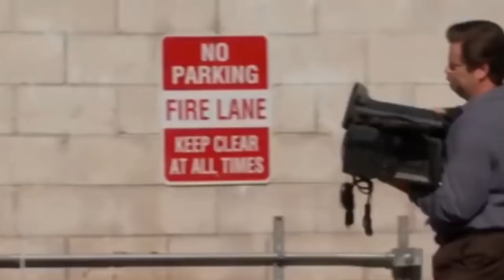Schnee-Brett-Kinder! Snowboard Kids HIGHLIGHTS [German]